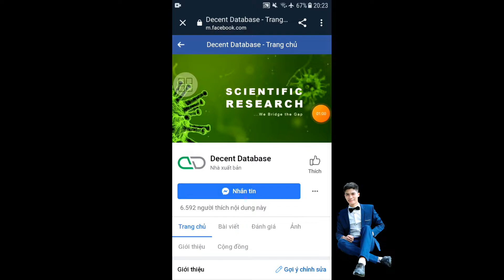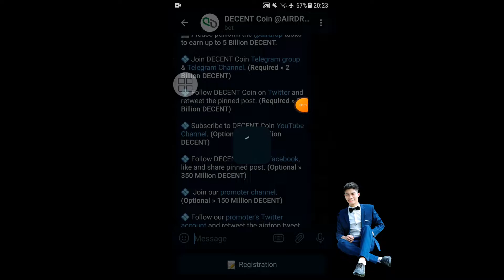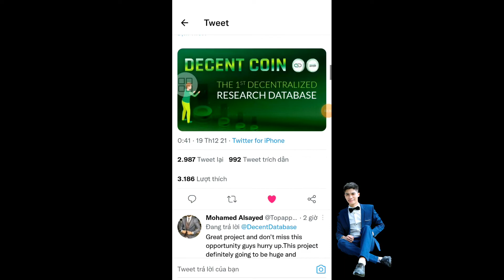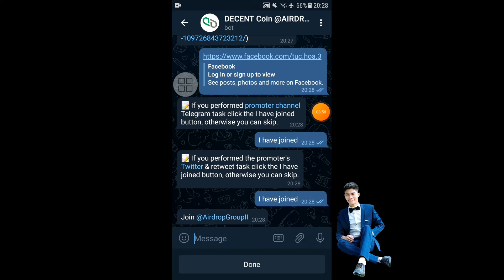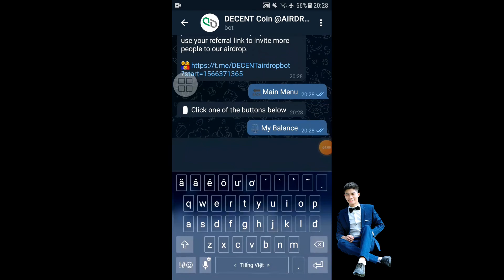Hướng dẫn airdrop nhận 5.000.000.000 DECENT miễn phí mạng bsc